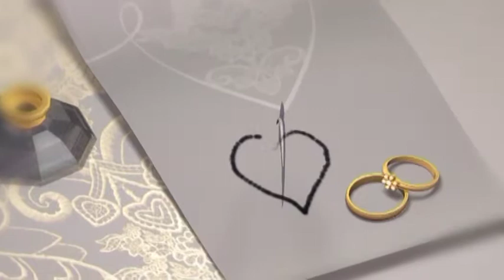Узату Мадина Ару ана 1 часть